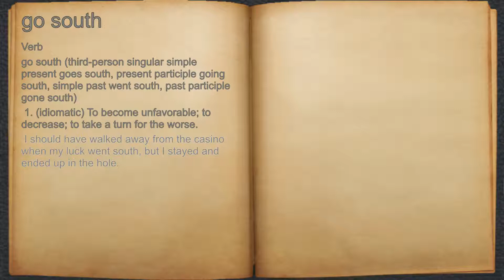What does go south mean?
A spoken definition of go south.

Intro Sound:
Typewriter - Tamskp